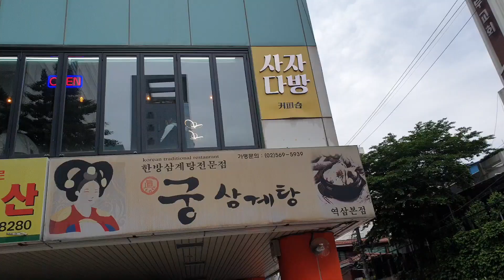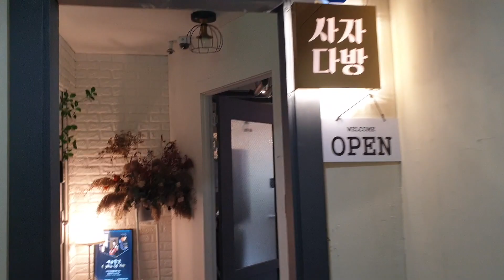JM 카페 방문 후기. 샌드위치는 맛있었나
사자다방. 팬심으로 갔는데,
가격 정말 합리적!
저 날 이후로도 몇번 더 갔습니다. 궁금한점 받습니다.